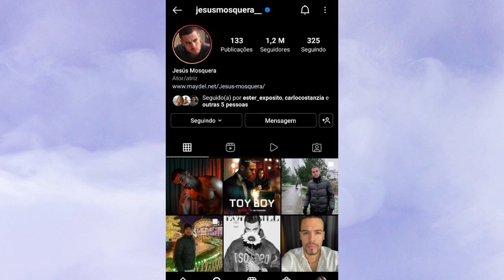50 fatos sobre JESUS MOSQUERA 2022. O HUGO de TOY BOY 2 🔥 Vida pessoal, trabalhos relações e mais...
A 2° temporada de TOY BOY está chegando com tudo na netflix, e claro, vim trazer curiosidades sobre o personagem Hugo da série, ou melhor, o ator JESUS MOSQUERA. Venha conhecer tudo sobre a vida pessoal do ator nesse vídeo onde vou estar citando 50 FATOS sobre ele. Espero que gostem do video hahaha 🔥😁

Obrigado por assistirem e voltem sempre ❤🤩